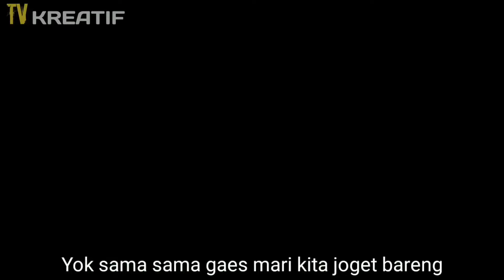Truck Rental Purel menggila Di jalur EXTRIM Versi miniatur truk kardus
Assalamu'alaikum gaes

Ok di video kali ini saya akan test truk rental purel menggila di jalan extrim

Selamat menonton